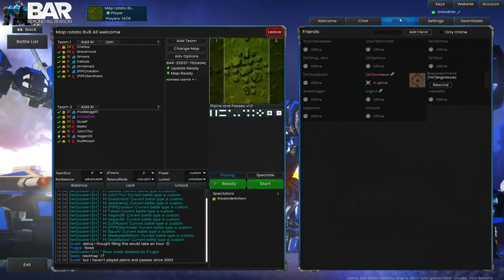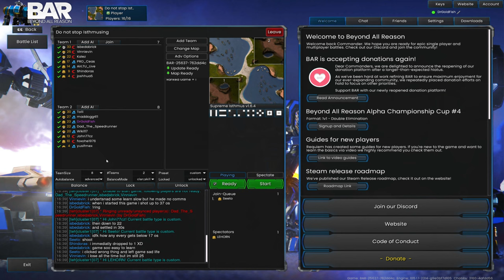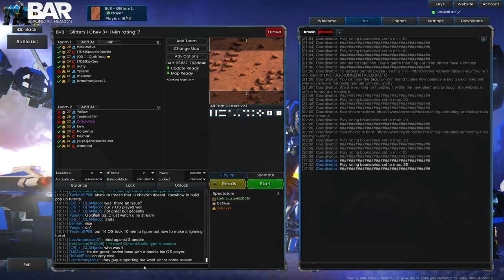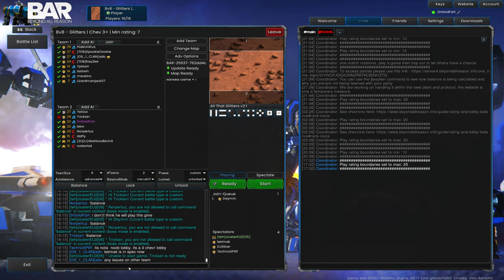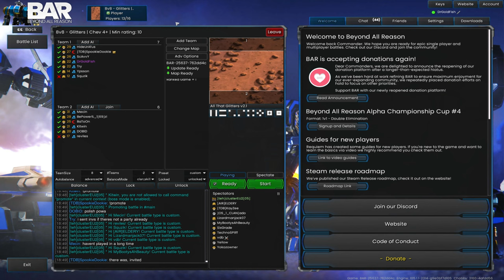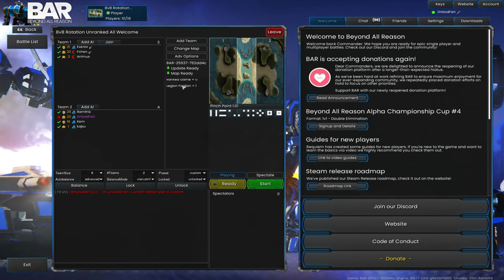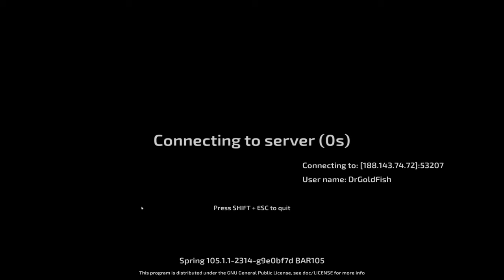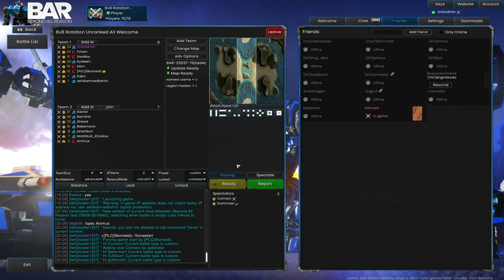🔴LIVE - Making Frontline Into My Base - Beyond All Reason (BAR)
Online 8vs8 games on beyond all reason.
We are slowly becomming better and better at beyond all reason. So lets try some stuff and win some more games!

Intro song has been made by the almighty Lothyde.